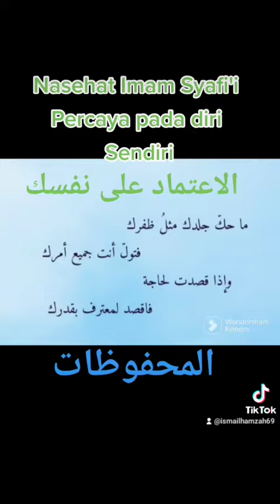NASEHAT IMAM SYAFI'I - Percaya pada Diri Sendiri || Part 01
Peribahasa Arab - Mahfuzhat